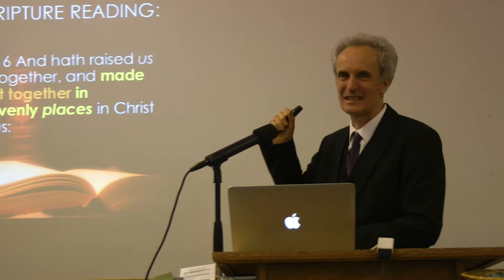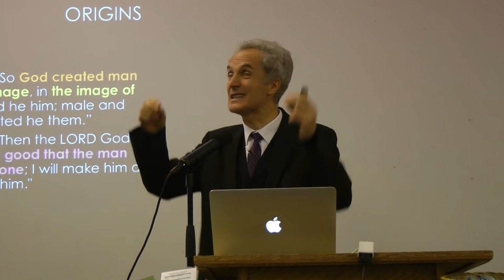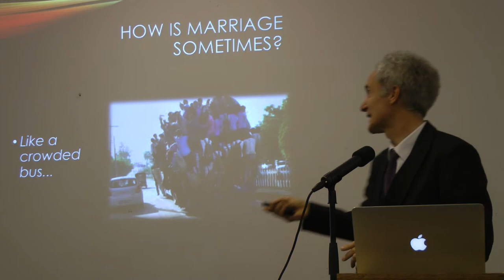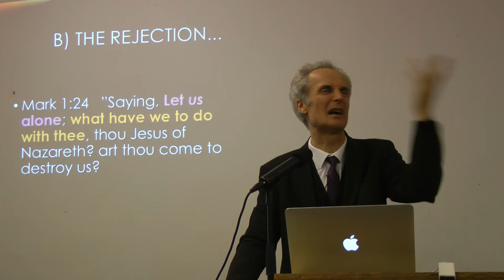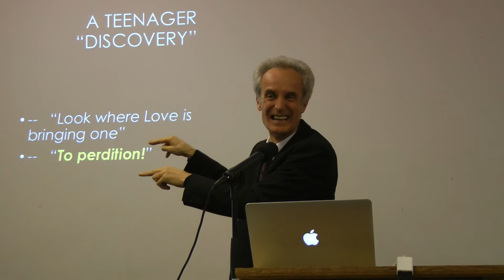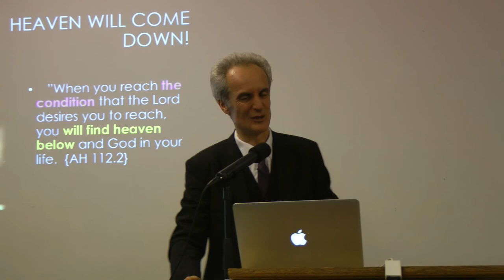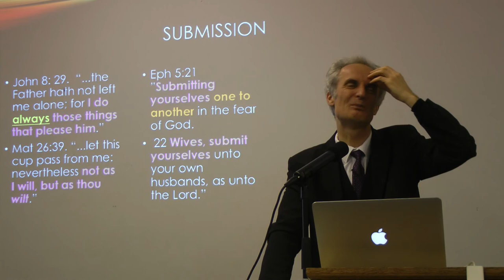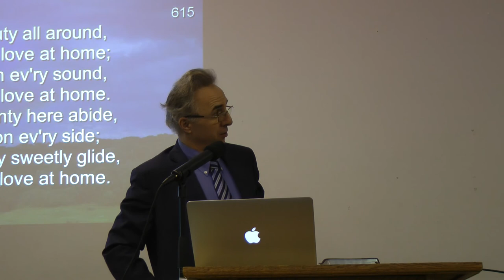The Taste of Heaven— February 17th, 2018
Speaker: Radu Ionita
Sermon recorded at Shalom By the Lake